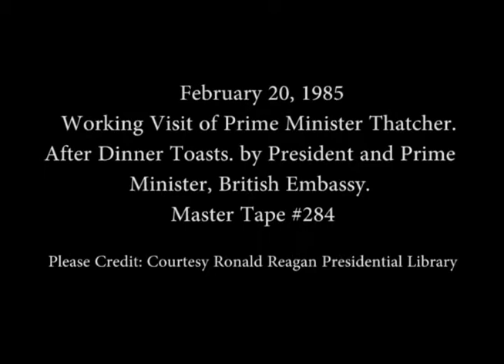Toasts of the President and Prime Minister Thatcher at British Embassy on February 20, 1985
Full Title: Toasts of President Reagan and Prime Minister Margaret Thatcher of the United Kingdom at a Dinner at the British Embassy in Washington, DC on February 20, 1985

Access Restriction(s):Unrestricted
Use Restriction(s):Unrestricted